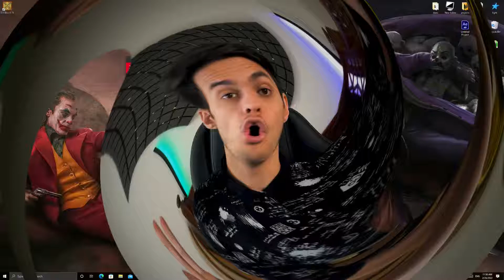گیمپلی بازی hades ❤️😍😂//// اين بازی خداست 🔥🔥🤩🤩🤩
👑😁Olaa guysssss🤪👑

💢♨️بچه ها اول از همه ببخشید اگر میکروفونم یکم نویز روی صدام انداخته ….. ولی در مورد بازی باید بگم واقعا اگر خودتون تجربش کنید کلییییی باش حال میکنید بدون شکک😍😍🥰 💢

خلاصه همه ی اینا یادتون نره👆🏻😉

💻مشخصات سیستم💻
💥مادربرد: Rog Dark hero
💥پردازنده: Rayzen 5950 x
💥گرافیک: Radeon rx 6900 xt
💥رم: Trident royal 64gb gold
💥کیس: Rog helios
💥مانیتور: Samsung 27 240hz